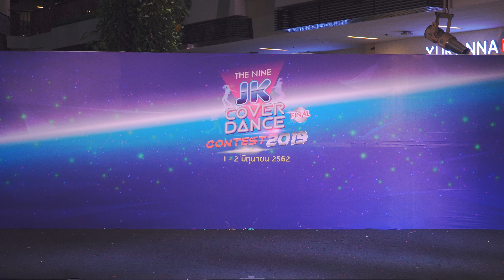190601 [Live Show DP Family 3/4] DP Growth cover GOT7 @ The Nine JK 2019 (Final)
Never Ever + Lullaby

The Nine JK Cover Dance Contest 2019 (KPOP-Final Round)
The Nine Center Rama9, Bangkok, Thailand 1/6/2019